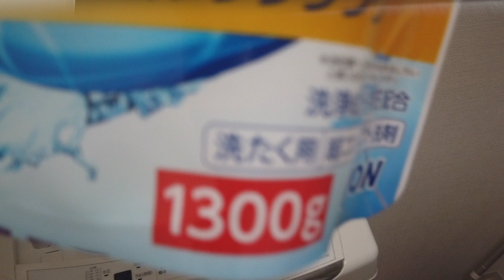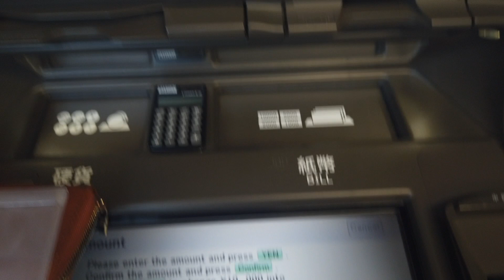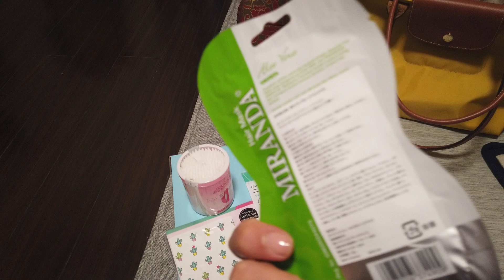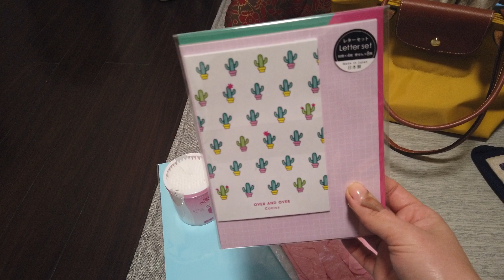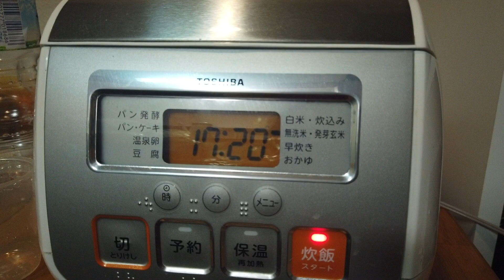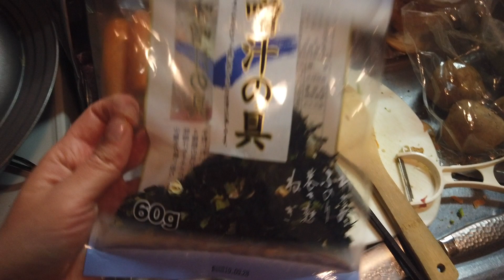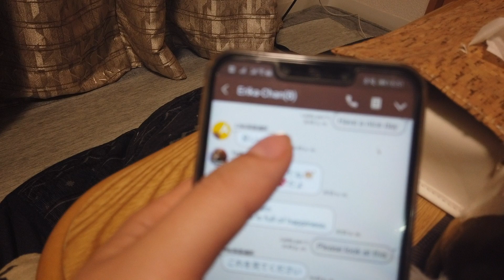Un día conmigo en JAPóN Vlog 1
Hola a todos los invito a que me acompanen a vivir un dia conmigo, y como es mi rutina.

Los espero en mi instagram estoy como ERIKA EN JAPON

DE NUEVO GRACIAS